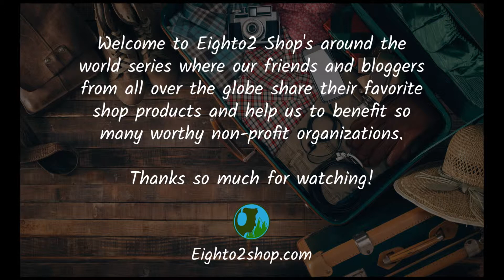Eighto2 Shop Around the World - Message From Paula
Welcome to Eighto2 Shop's Around the World Series!

Our amazing founder Paula Schmitt has a special message for you! Don't miss it!